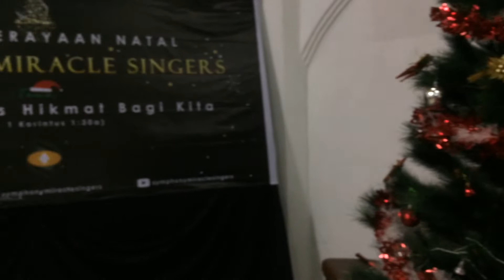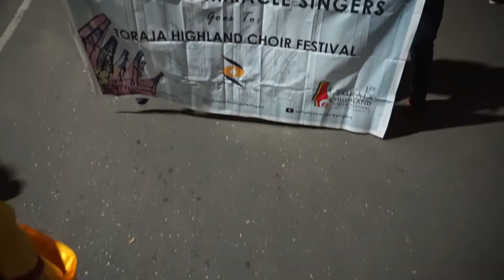Symphony Miracle Singers - 4 Tahun Perjalanan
Symphony Miracle Singers
4 Tahun Perjalanan

Director/D.O.P/Editor: Rusdianto P. Musa
Production: Daily Studios

MUSIC
Morning Light - Energetic Indie
bdProductions - Uplifting Orchestra
Symphony Miracle Singers - Jadikan Hatiku Istana Cinta-Mu
Symphony Miracle Singers - Great God Almighty
Symphony Miracle Singers - Ain't That Good News
Aku Pergi - Alika - Zet & Rusdi Cover